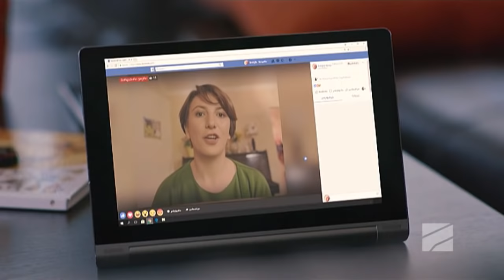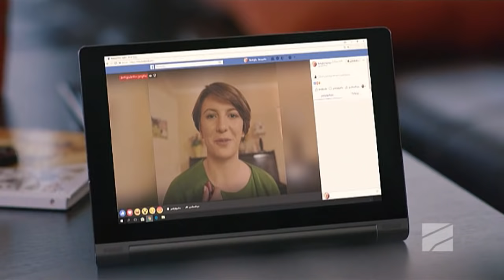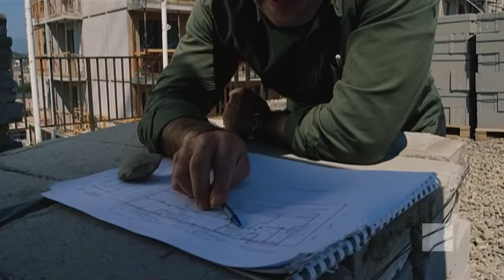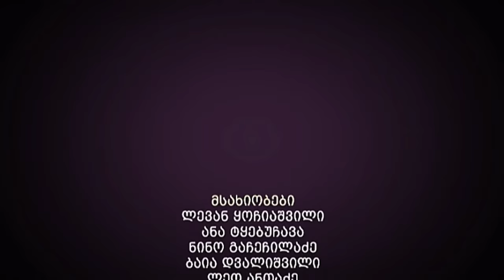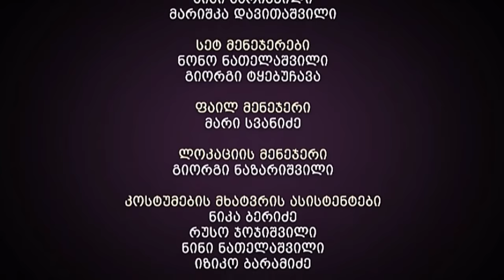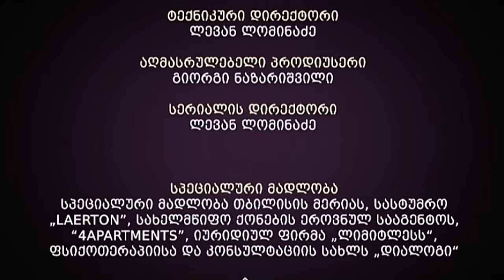ჩემი ცოლის დაქალები - სერია 7 (სეზონი 13)